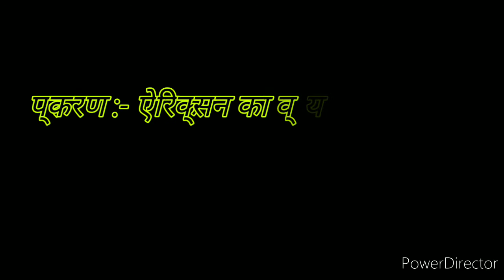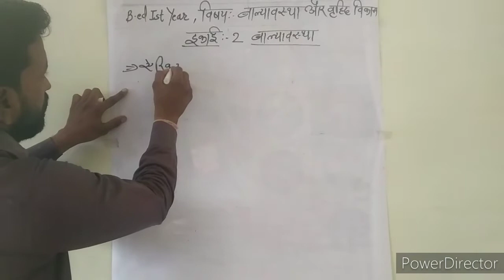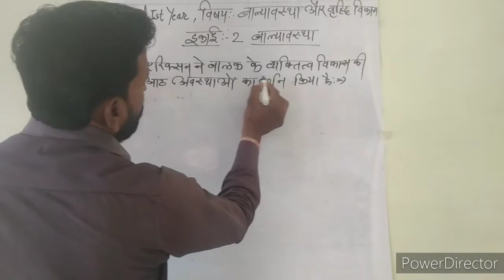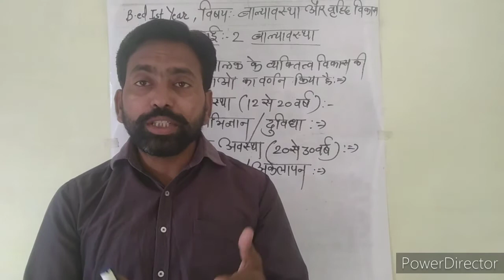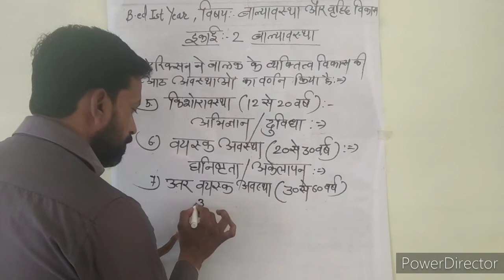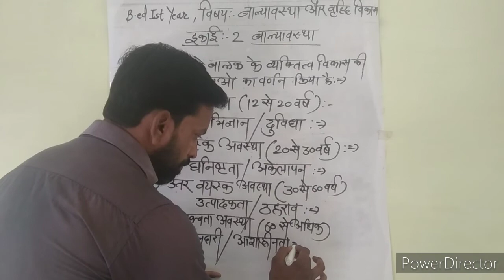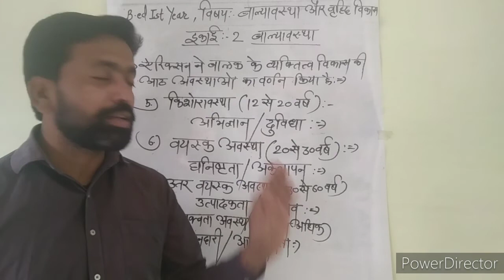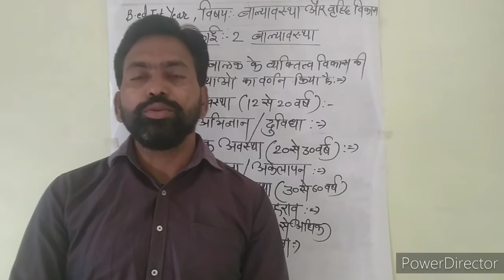22/04/2021**B.ed1st Year** Topic:- ऐरिक्सन का व्यक्तित्व विकास का मनो-सामाजिक सिद्धान्त की आठ अवस्था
व्याख्यानकर्ता :- Suresh Kumar